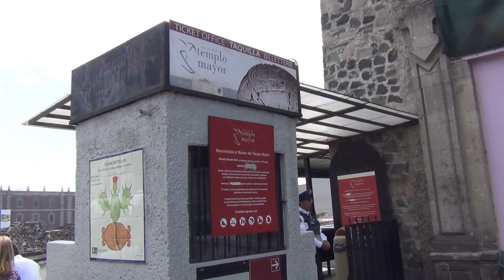Mexico City, Mexico, 2016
A few clips of Mexico City, the capital of Mexico.